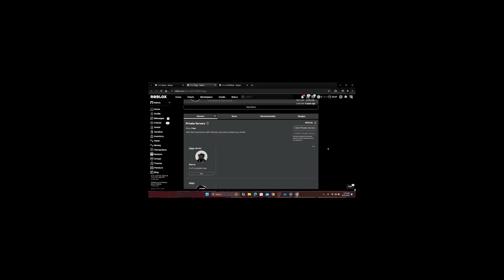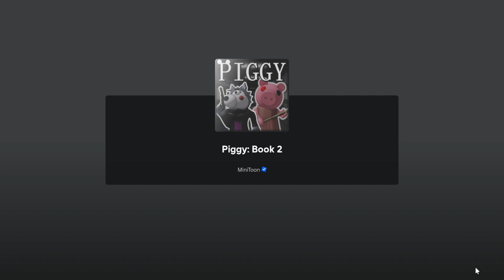Roblox Piggy NEW MODS UPDATE!